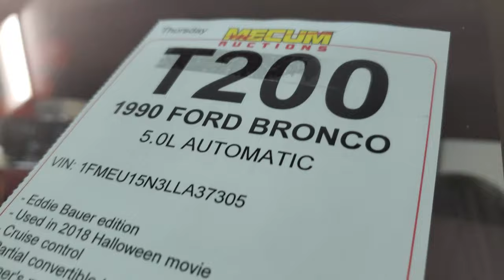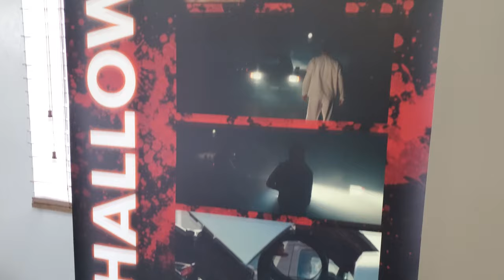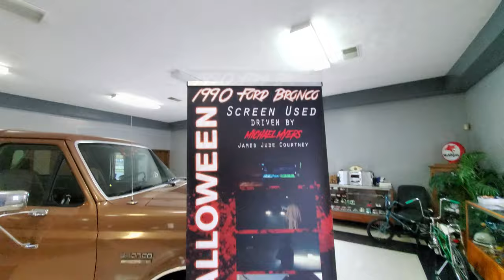MICHAEL MYERS H40 SCREEN USED FORD BRONCO from HALLOWEEN 2018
This is the legit screen used Ford Bronco from the film Halloween 2018, used on screen in the Michael Myers bus crash, escape scene. This was purchased through the Mecum auction, and is even signed by James Jude Courtney. Amazing piece of cinema history right here in my FACE!!
Paul Unser